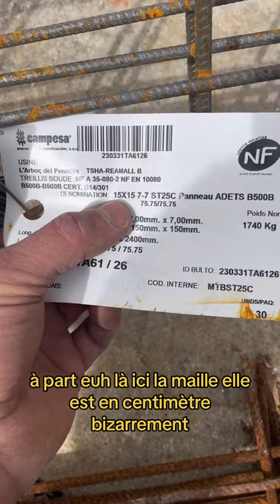Le treillis soudé